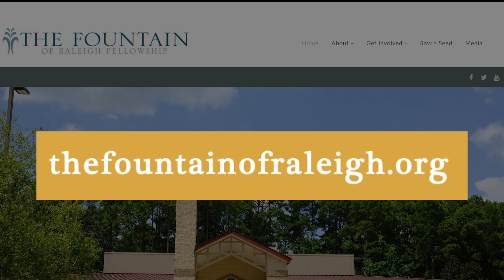Pastor Anderson | Monday Meditation 2-28-22